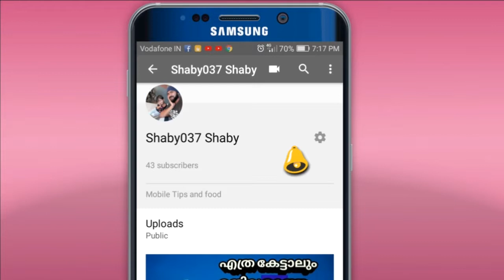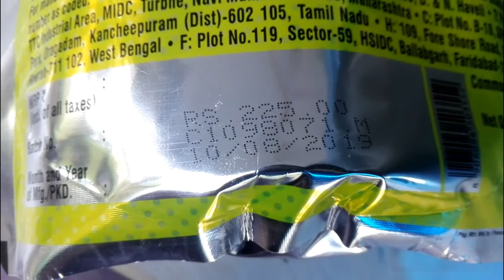How to change pulsar 150 engine oil at home new malayalam